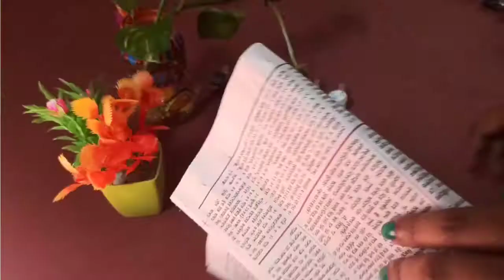WASTE MATERIAL CRAFT/HOME DECOR WITH PAPER/NEWSPAPER CRAFT/ROOM DECORATIONS IDEAS/ BEST OUT OF WASTE